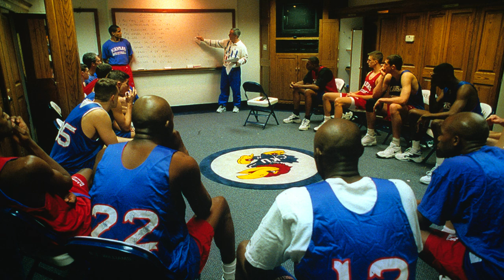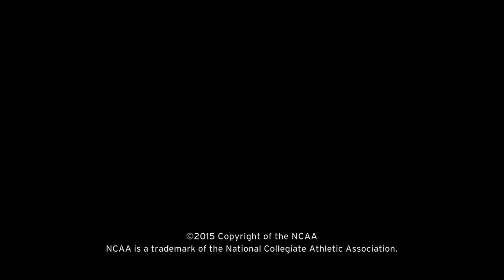Champion: Photo Finish - Notre Dame and Kansas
NCAA Champion Magazine profiles the illustrious career of photographer Rich Clarkson. In this feature, Rich details embedding himself with the Notre Dame and Kansas men's basketball programs through his career.